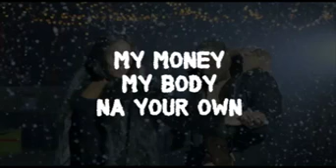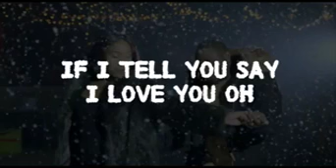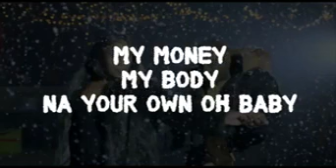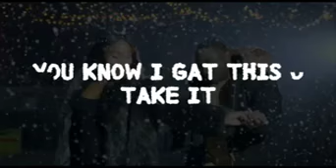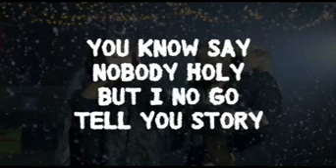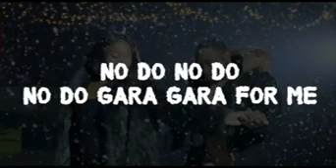davido_if_lyric_video_h264_85288.mp4